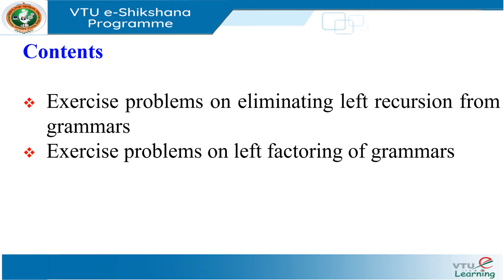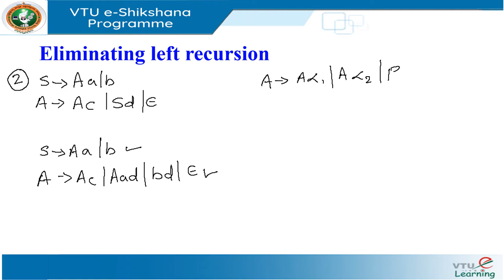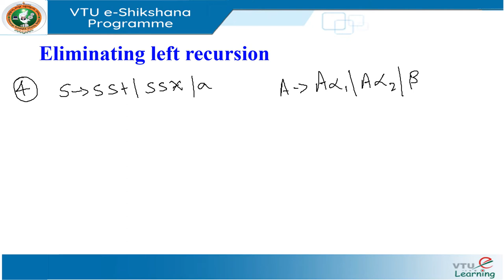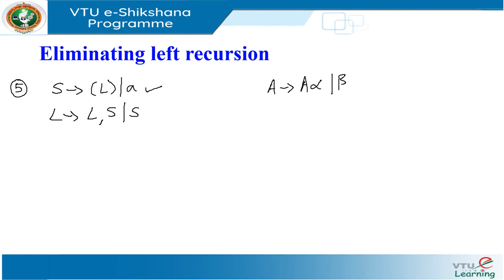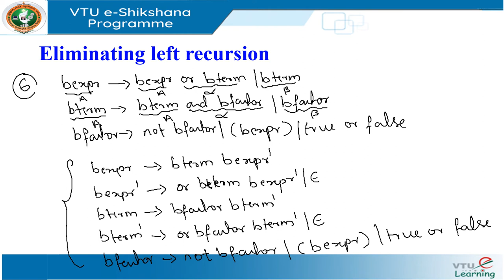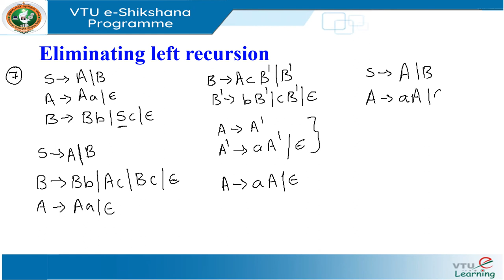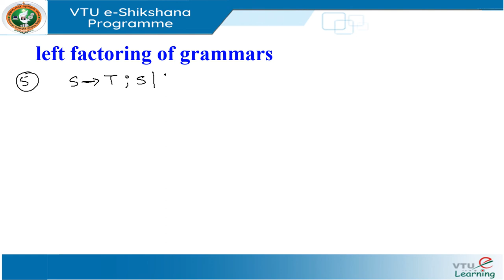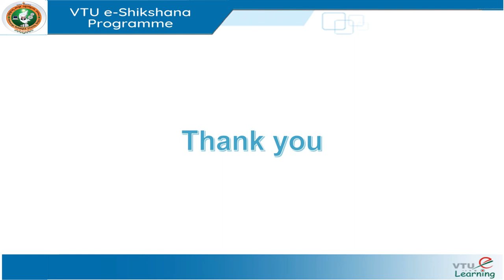Module 3 Lecture 9